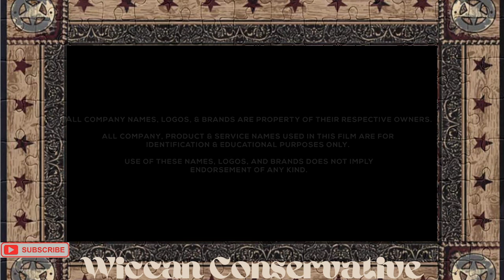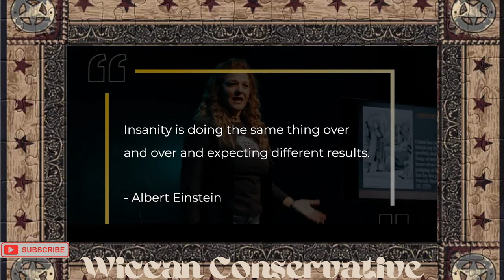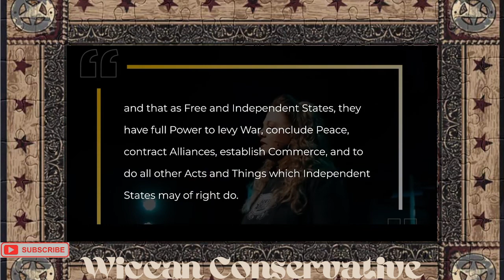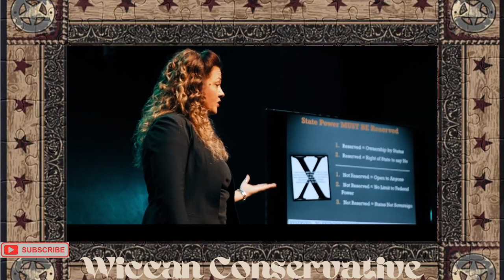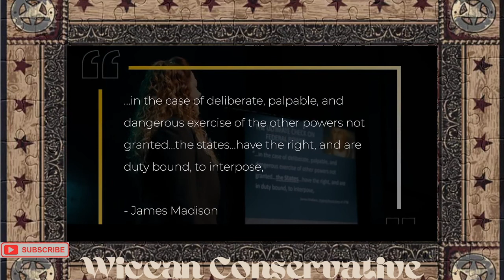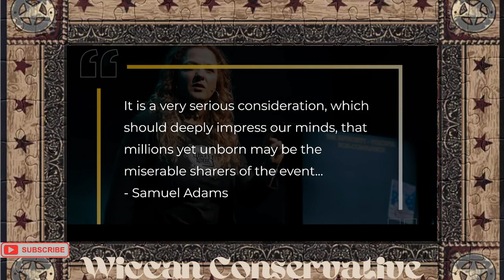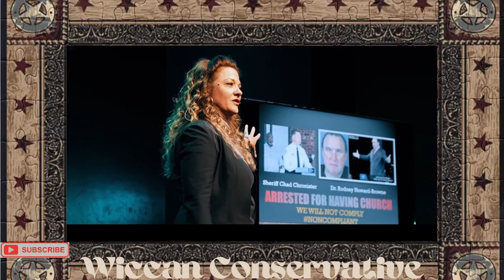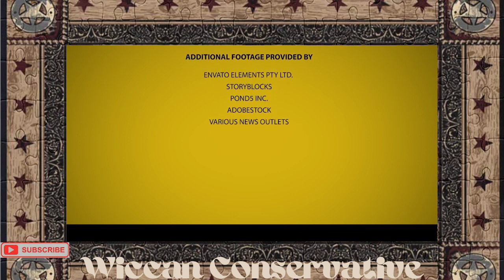NonCompliantMovie Ft. KrisAnne Hall, JD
I've been wanting to get this video posted for while but I finally had the time to re watch the video to record it.  KrisAnne Hall is the driving factor behind the creation of this channel. She inspired my voice and continues to be a guide to my constitutional education. KrisAnne has an extensive background in law, and constitutional teaching. Her website has useful, relevant information that can be applied to modern day law.